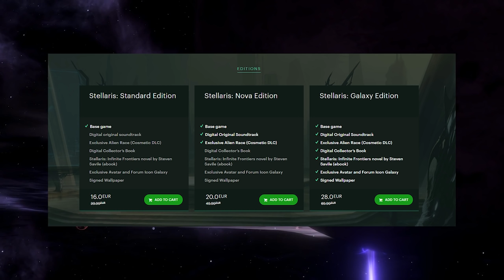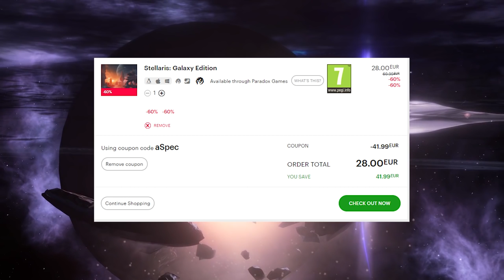Stellaris: Youtuber War - Season 2, Episode 5 - AWAKEN AWAKEN AWAKEN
In this second season of Youtuber Wars, we’ve gathered some familiar faces, along with some new ones. They will be entering Stellaris 2.0 - a whole new challenging playground.

Will they band together, or conquer the galaxy for total supremacy?